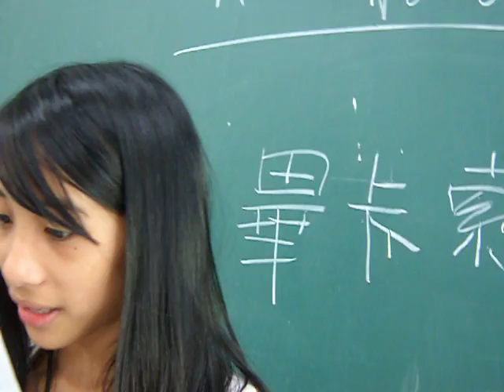大藝術家 3